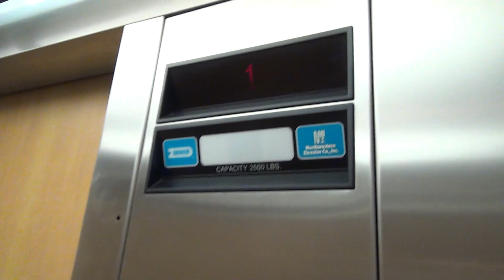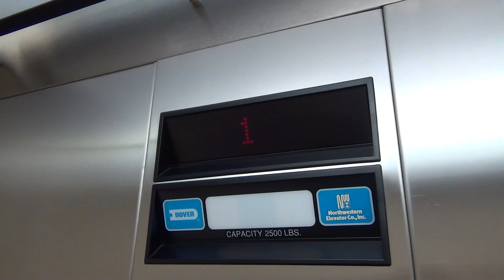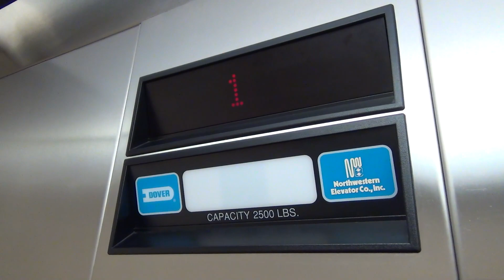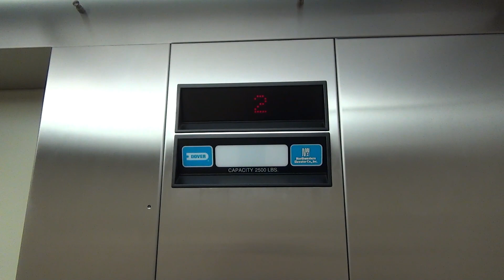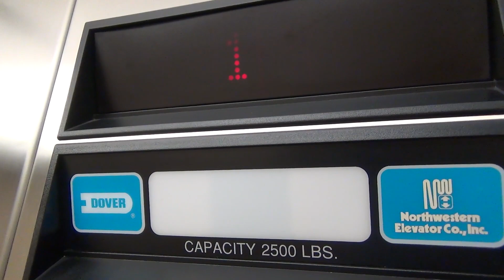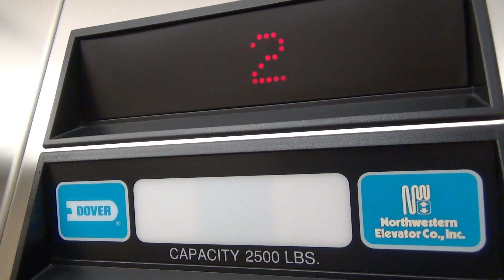Three Dover Hydraulic Elevators at the Newport Resort in Egg Harbor, WI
(June 2021) Here are three Dover/Northwestern elevators at the Newport Resort in Egg Harbor, WI. I would expect a place like this to only have one elevator in the middle, but it has two additional elevators at the very end of the north and south sections. All three of these were installed in 1996 and have Impulse buttons. The two end elevators are just simple 2 stop hydraulics, but the one in the middle also serves a basement and has a rear door.